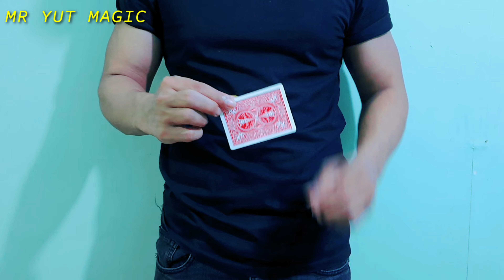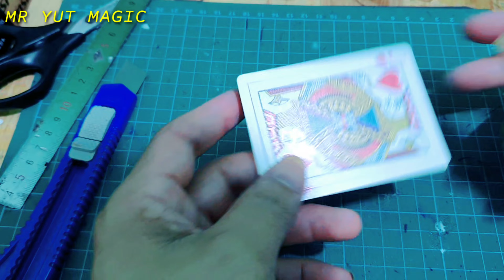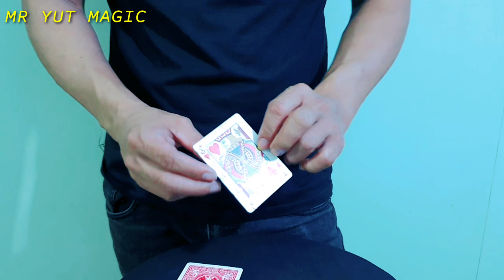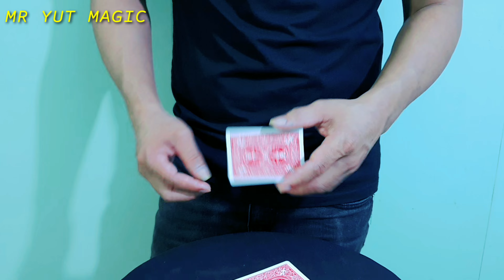Miracle Gate Card Magic Tutorial Gimmick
Elastic Thread

Thread Invisible